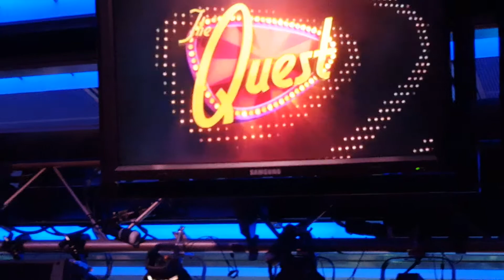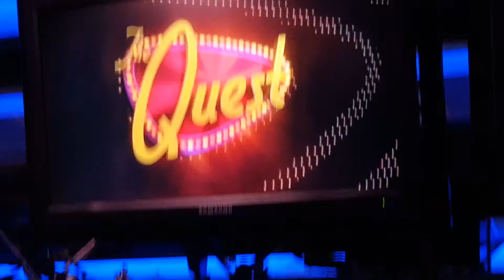RCCL The Quest - Allure of the Seas 6-30-17